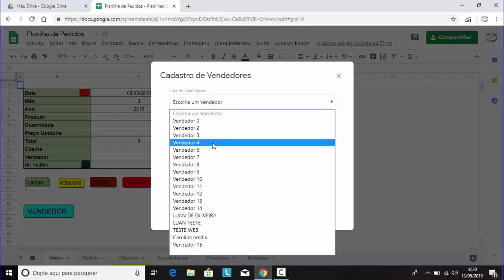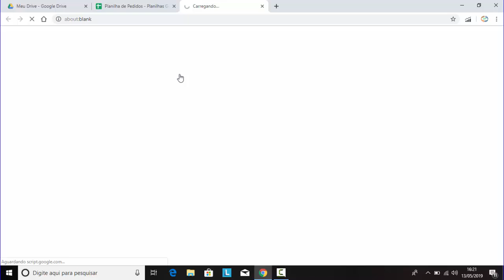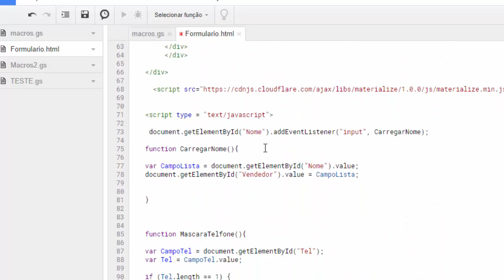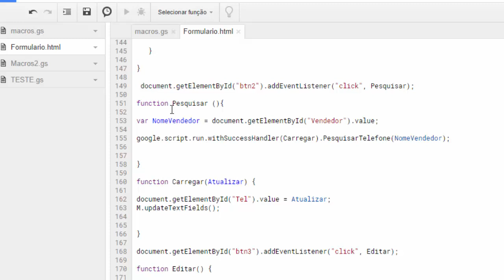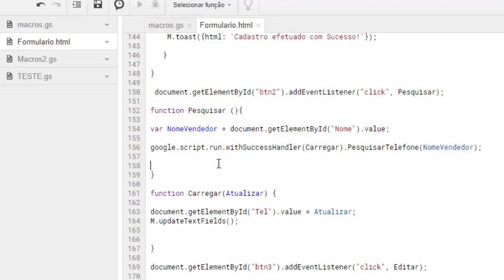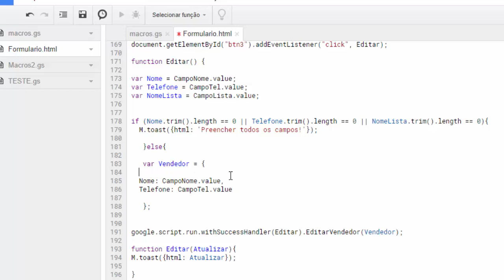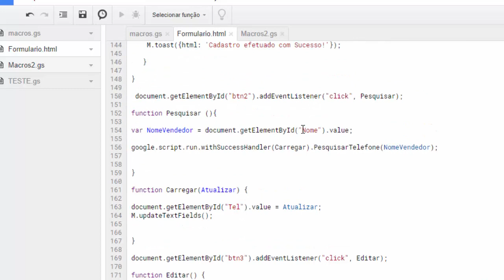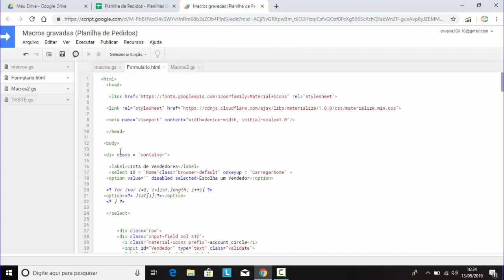Planilhas Google - Pesquisar ao Selecionar Opção na Lista de Formulário HTML - Aula 37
Ao selecionar o nome do Vendedor na Lista suspensa do formulário HTML para Planilhas Google, pesquisa é efetuada e retorna número de telefone. Trata-se da mesma funcionalidade utilizada no botão pesquisar dados na planilha, mas sendo executada no evento de seleção da lista suspensa do formulário Google Sheets.